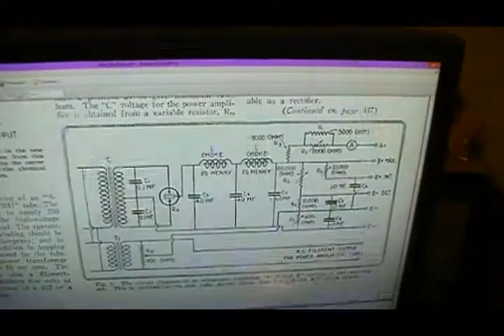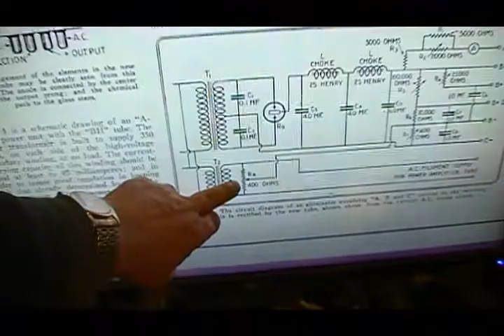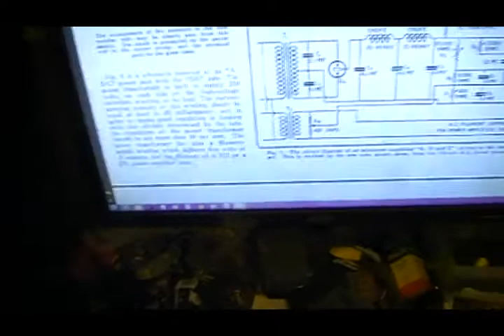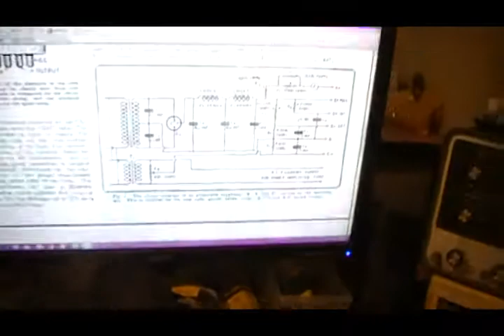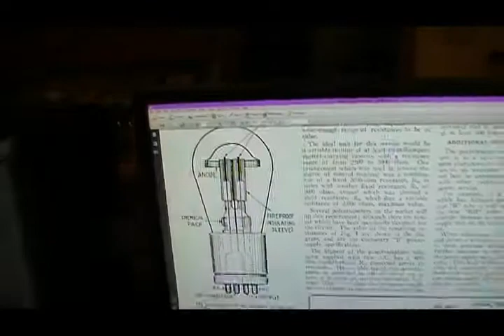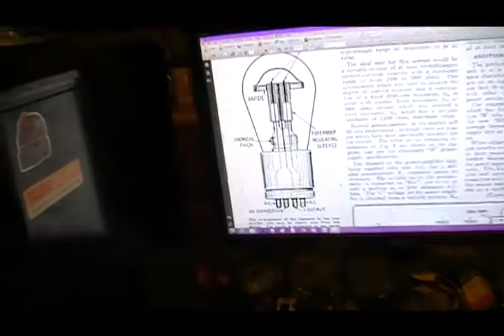Atwater Kent 67C part 3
Here is part 3 of the AK 67C radio restoration. I was able to get the pictures in the video, they are the end.
There is 3 pages of pictures but only about 12 or so on the Atwater Kent factory.